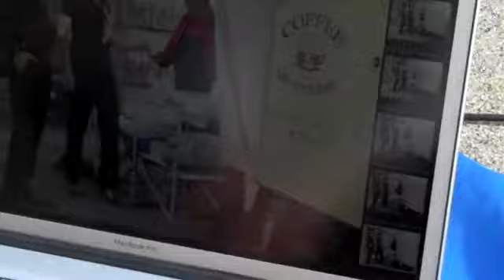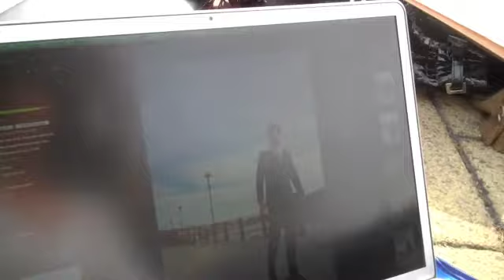Fashion Photography Shoot for The Co-operative Clothing 2012 Catalogue Structure Wear.m4v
Fashion Photography Shoot for The Co-operative Clothing 2012 Catalogue Structure Wear.  By Keith Moss Photography.